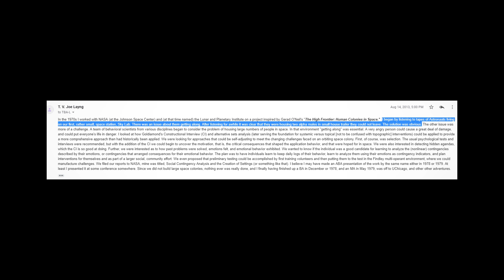NASA & Behavior Analysis | Israel Goldiamond & T.V. Joe Layng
I make content daily about behavior analysis for anyone interested - Registered Behavior Technicians, Board Certified Behavior Analysts, or someone just looking to learn more about Behavioral Science!

Special Thanks: ANy BA & Space Pinoeer.